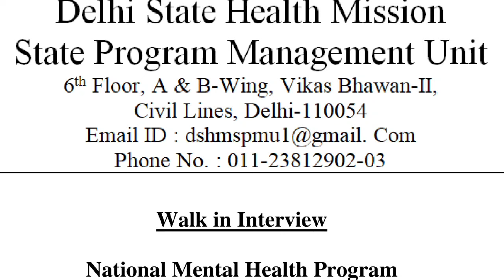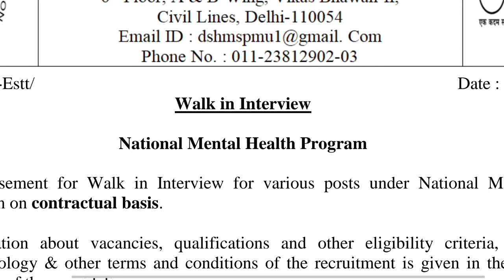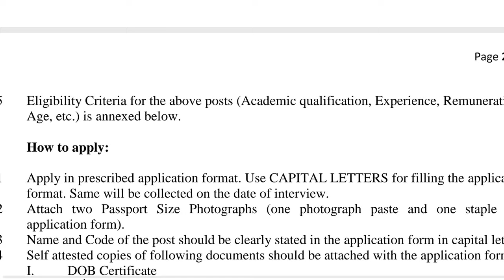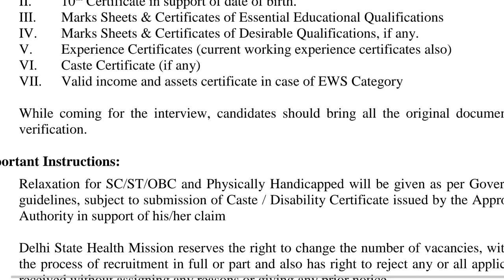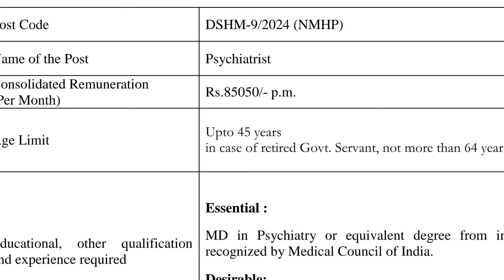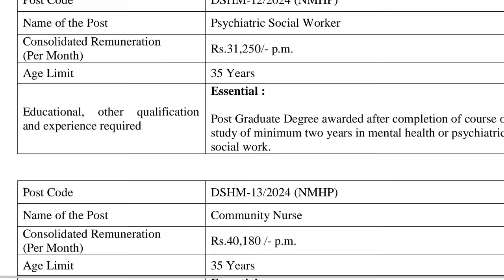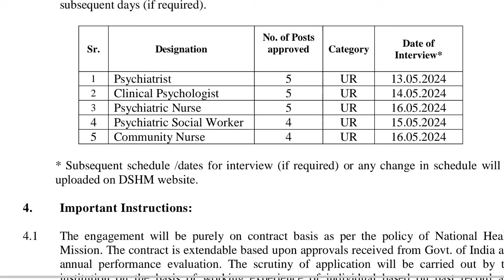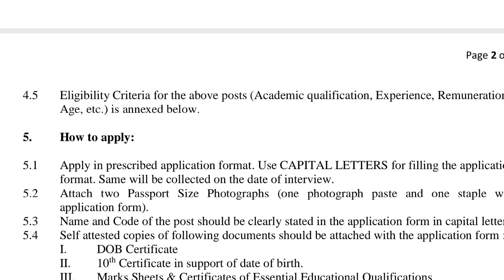नर्सिंग डबल खुशखबरी सरकारी अस्पताल से बम्फर खुशखबरी.....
Good news for medical students

dsssb vacancy 2024 form fill up
dsssb form fill process 2023
dsssb mts form filling 2024
psc clerkship form fill up 2023
how to fill out work authorization form
parental authorization form for minors oci sample
how to fill out a small claims court form
how to apply unemployment benefits sss 2023
non bedside nursing jobs for new grads
what do med surg nurses do
how to fill affidavit in lieu of originals oci
cdi nurse training
upums staff nurse vacancy 2024
aiims norcet 2024 vacancy
how to fill norcet 2024 application form
cho result update today
mental health nursing important questions 2024
motivational video for neet aspirants 2024
ruhs bsc nursing result 2024
norcet success story
aiims apply online 2024